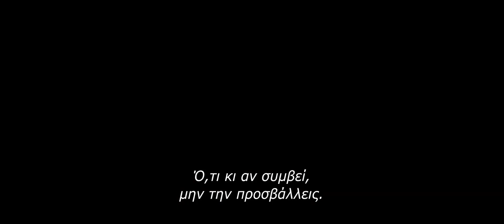Daliland | Official Trailer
2 ΝΟΕΜΒΡΙΟΥ ΣΤΟΥΣ ΚΙΝΗΜΑΤΟΓΡΆΦΟΥΣ

Σενάριο: Τζον Γουόλς
Σκηνοθεσία: Μαίρη Χάρον
Πρωταγωνιστούν: Μπεν Κίνγκσλεϊ, Μπάρμπαρα Σούκοβα, Έζρα Μίλερ, Κρίστοφερ Μπράινι, Ρούπερτ Γκρέιβς, Αντρέγια Πέγιτς, Σούκι Γουοτερχάουζ
Διεύθυνση Φωτογραφίας: Μαρσέλ Ζίσκιντ, Μαρκ ΜακΚένα, Έζρα Μίλερ
Κοστούμια: Χάνα Έντουαρτς
Σκηνογραφία: Ισόνα Ριγκάου
Μοντάζ: Άλεξ Μάκι
Μουσική: Έντμουντ Μπατ
Ημερομηνία Εξόδου: 2 Νοεμβρίου 2023
Διάρκεια: 1 ώρα και 37 λεπτά

O βραβευμένος με Όσκαρ σερ Μπεν Κίνγκσλεϊ (Η λίστα του Σίντλερ, Ερωτικό κτήνος, Γκάντι) ενσαρκώνει τον θρυλικό Σαλβαντόρ Νταλί σε σκηνοθεσία της Μαίρη Χάρον (Το άλλο πρόσωπο της Γκρέις, American Psycho, I Shot Andy Warhol). Στην ταινία πρωταγωνιστεί επίσης η Μπάρμπαρα Σούκοβα (Εμείς οι δύο, Γκλόρια, Δώδεκα πίθηκοι, Hannah Arendt) ως η σύζυγος του Νταλί και μούσα του Γκαλά. Ο ανερχόμενος Κρίστοφερ Μπράινι υποδύεται τον Τζέιμς, έναν νέο παθιασμένο με την τέχνη νεαρό που βρίσκεται στον κυκλώνα του εκπληκτικού κόσμου του Νταλί. Ο Ρούπερτ Γκρέιβς (Έμμα, Γυναίκες έτοιμες για όλα, Σέρλοκ, V for Vendetta) υποδύεται το δεξί χέρι του Νταλί. H Αντρέγια Πέγιτς (Το κορίτσι στον ιστό της αράχνης) υποδύεται την Αμάντα Λίρ, το θρυλικό είδωλο και μεγάλη πηγή έμπνευσης για τον Σαλβαντόρ Νταλί. Η Σούκι Γουοτερχάουζ (Επικίνδυνη συμμορία, Assassination Nation, Μια βροχερή μέρα στη Νέα Υόρκη) υποδύεται τη γοητευτική Τζινέστα. Ο Μαρκ ΜακΚένα (Wayne, Overlord, Sing Street) ενσαρκώνει τον Άλις Κούπερ. Το Έζρα Μίλερ (Justice League, Φανταστικά ζώα και πού βρίσκονται, Πρέπει να μιλήσουμε για τον Κέβιν) υποδύεται τον νεαρό Σαλβαντόρ Νταλί.

Σύνοψη
Στα τελευταία χρόνια του θυελλώδους γάμου του ιδιοφυούς Σαλβαδόρ Νταλί και της τυραννικής συζύγου του Γκαλά, ο φαινομενικά ακλόνητος δεσμός τους αρχίζει να σπάει. Τοποθετημένη στη Νέα Υόρκη και την Ισπανία του 1973, η ιστορία εκτυλίσσεται μέσα από τα μάτια του Τζέιμς, ενός νεαρού βοηθού γκαλερίστα που θέλει να ανελιχθεί στον κόσμο της τέχνης και βοηθά τον εκκεντρικό και ανισόρροπο Νταλί να προετοιμαστεί για μία μεγάλη έκθεση.